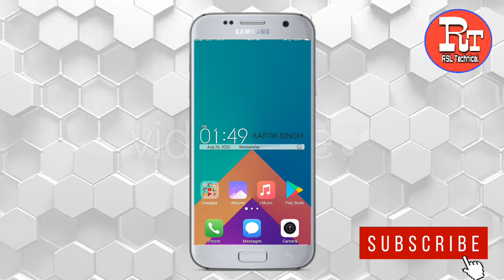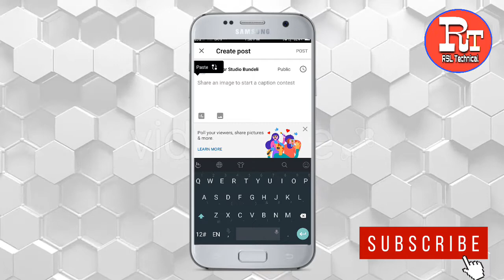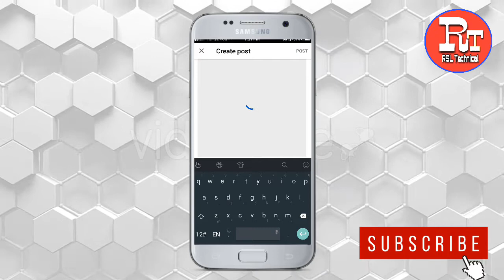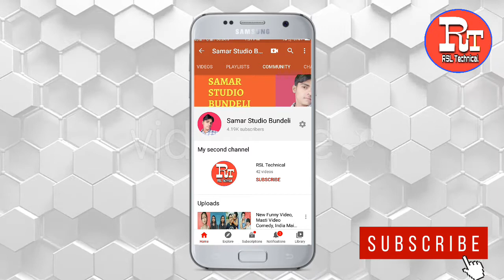How to upload photo on youtube | Youtube par apna photo kaise upload kare | Youtube photos upload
Hi
Dosto is video me maine aapko youtube par apna photo upload karne ka tarika bataya hai. Ummeed hai aapko ye video bahut pasand aayegi.

how to upload post photo on youtube

how to upload photo in youtube

how to post on youtube community

youtube par apna photo kaise upload kare

youtube par apna photo kaise lagaye

youtube par apna photo kaise daalte hain

mobile se youtube par photo kaise upload kare

youtube pe photo kaise upload kare mobile se

youtube photo upload kaise kare

upload photo on youtube

youtube photos upload

youtube post, youtube, youtube pe photo kaise upload kare, youtube pe photo kaise upload kare mobile se, youtube pe photo upload kaise kare, upload photo on youtube,
how to upload post photo on youtube, youtube tips,